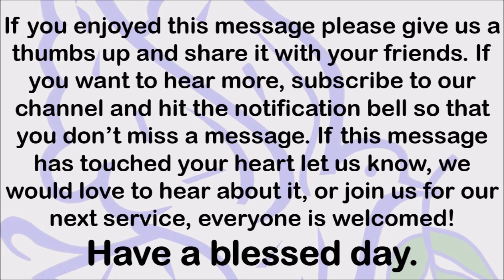4 15 20 God I'm Sorry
God I'm Sorry